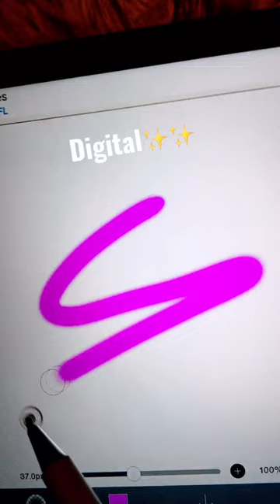This is what your favorite art supplies says about you part 1